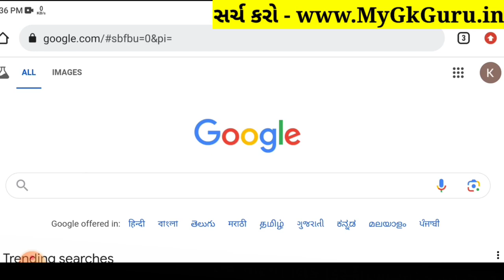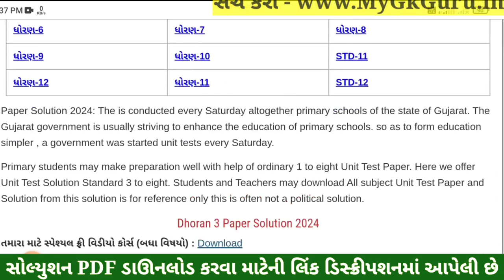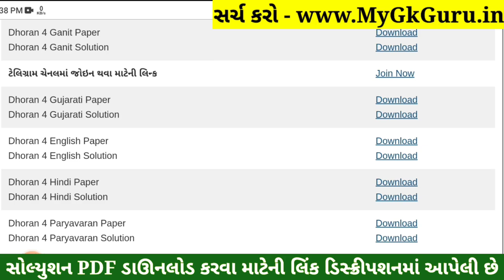Dhoran 4 Gujarati Paper Solution 2024 STD 4, Std 4 Gujarati Paper Solution 2024 40 Marks, 17 October